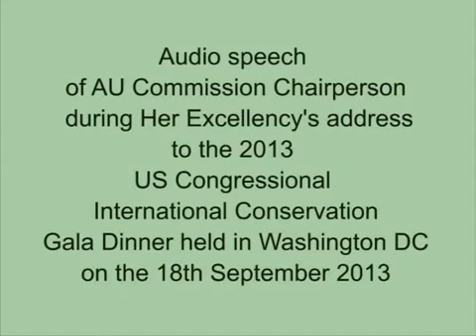Audio speech of AUC Chairperson to the US Congressional International Conservation